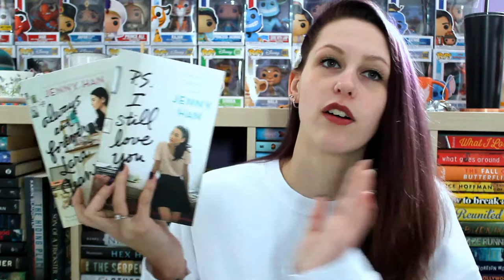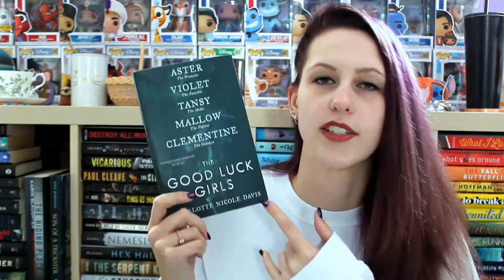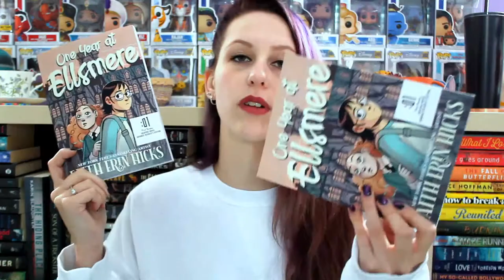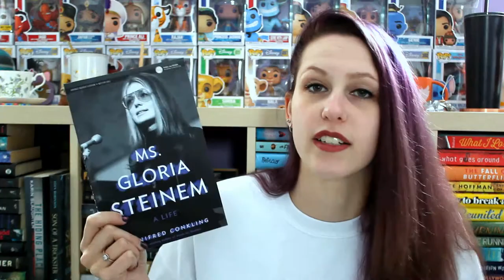SEE YA NEVER | BOOK UNHAUL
We love clearing our shelves!